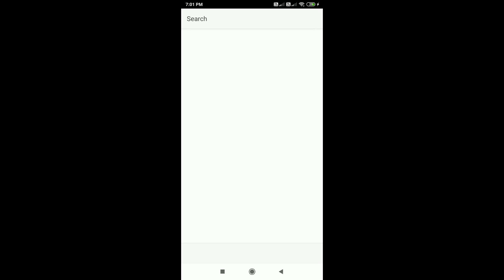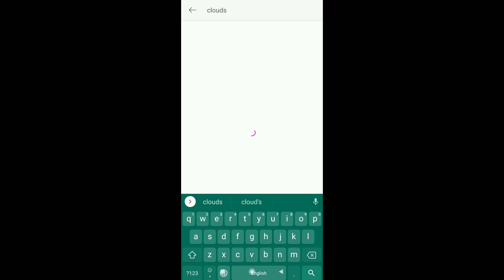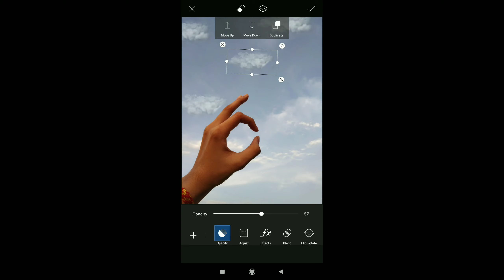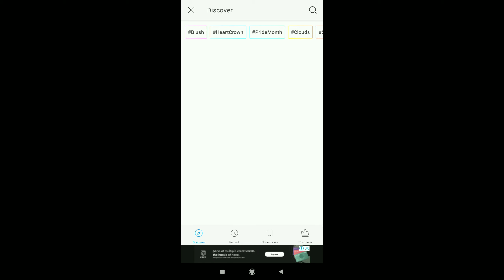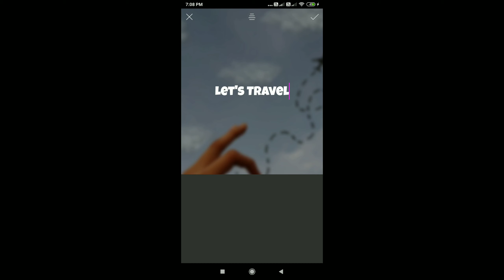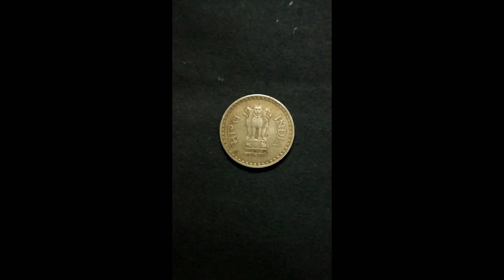3 Wow Photography To Another Level |Mobile Photography Tips and Tricks | (Life Photography)🔥🔥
3 Wow Photography To Another Level |Mobile Photography Tips and Tricks |🔥🔥

Hey guys Ishika here

I hop you like this video 🙏